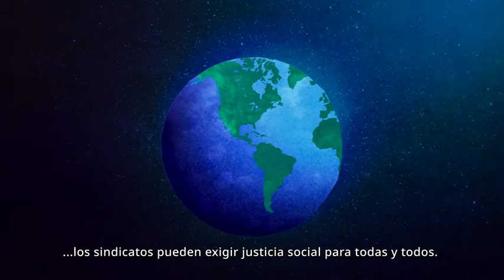¿Qué es una transición justa?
¿Qué es una transición justa? ¿Qué tiene que ver con el cambio climático, la forma en que producimos, los trabajos decentes y los sindicatos? Lo sabrá después de ver este breve video de animación.
Este video es una coproducción de Mondiaal FNV y Union to Union.